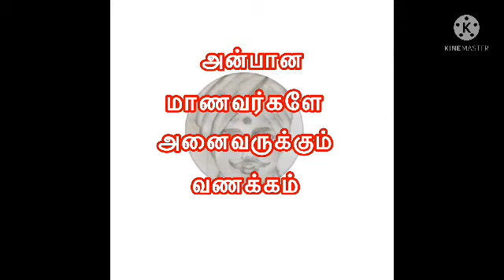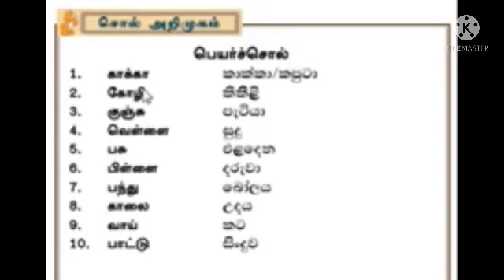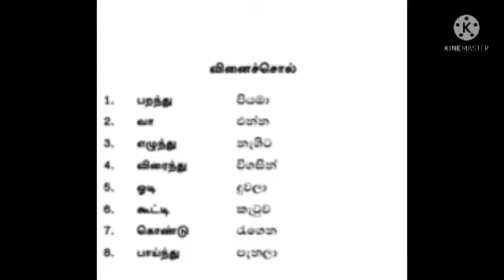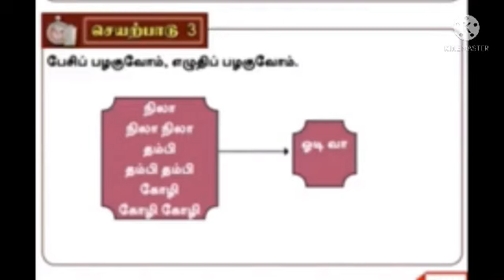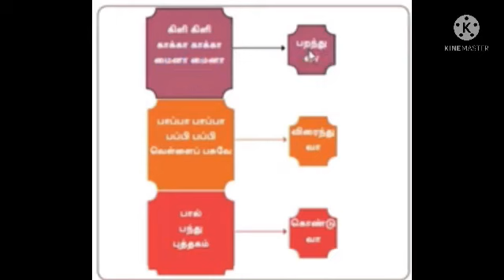Second language tamil Grade 6 lesson 9 & Activities 1-3(j f safeena)